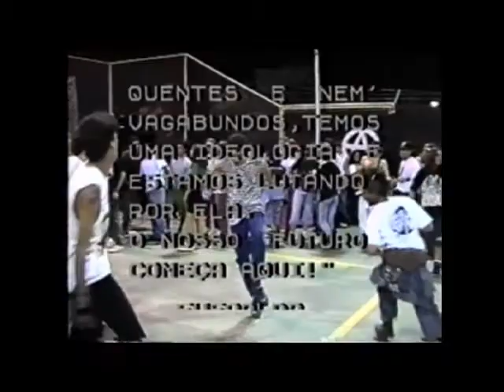Coma Alcoólico - I Festival Punk de Parobé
Coma Alcoólico ao vivo no I Festival Punk de Parobé (08/05/1993)

Músicas: "Favelados", "Ambição", "Sistema Policial" e "Garotos do Subúrbio"

Cristiano Hettwer (vocal), Dagoberto "Casca" Oliveira (guitarra e backing), Samarone Silveira (baixo) e Ricardo Ponticelli (bateria)

Filmagem by Arte Vídeo Produções